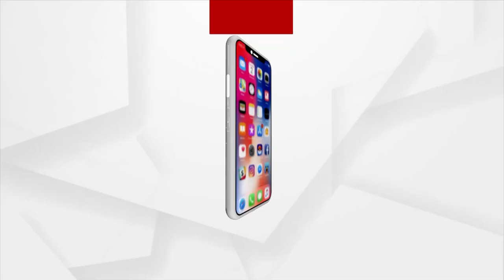Handicapped beneficiaries deprived of government schemes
ଭିନ୍ନକ୍ଷମଙ୍କ ପାଇଁ ରାଜ୍ୟ ସରକାର କରିଛନ୍ତି ବିଭିନ୍ନ ଯୋଜନା । କିନ୍ତୁ ଏଥିରୁ ବଞ୍ଚିତ ବିଂଝାରପୁର ବ୍ଲକ ଦାଣ୍ଡିସାହି ଗ୍ରାମର ଦିବ୍ୟାଙ୍ଗ ସୁବ୍ରତ ଜେନା । କେବଳ ମାସିକ ଭତାକୁ ଛାଡିଦେଲେ ଆଉ କିଛି ବି ସହାୟତା ମିଳୁନାହିଁ ।